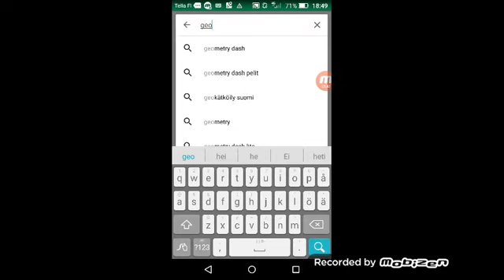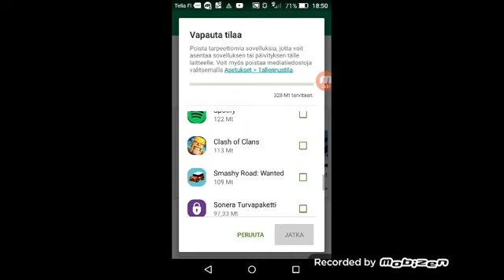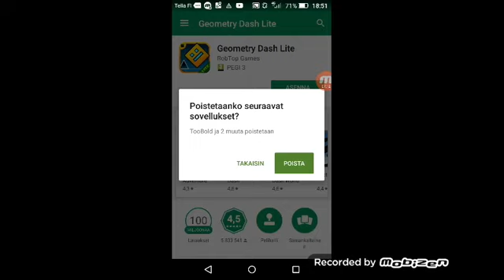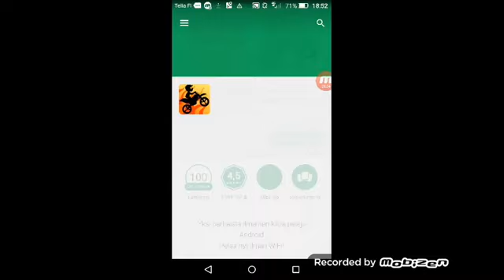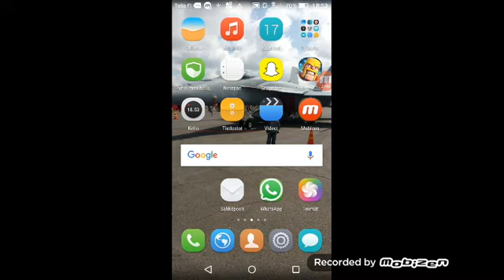Clas of clänc mä oon noop